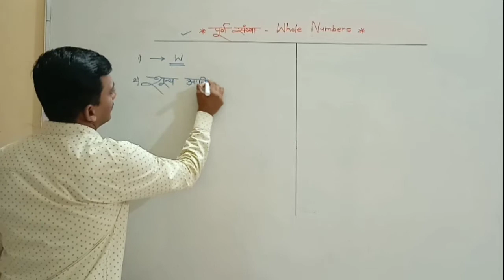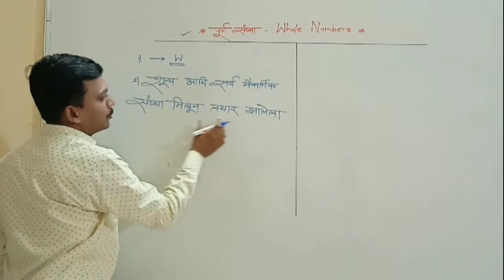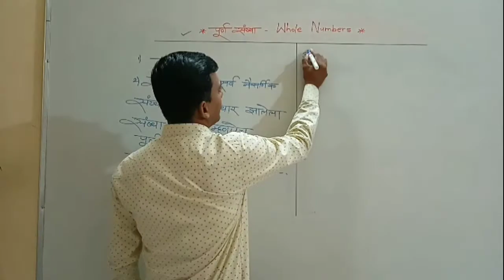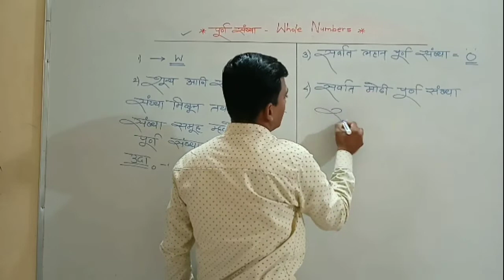पूर्ण_संख्या |Whole_Numbers abhinvguruji